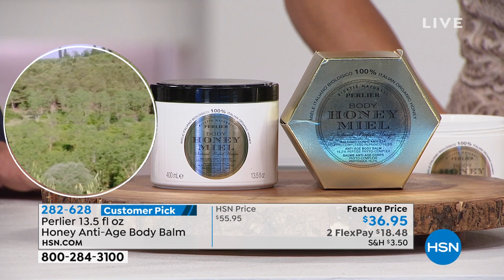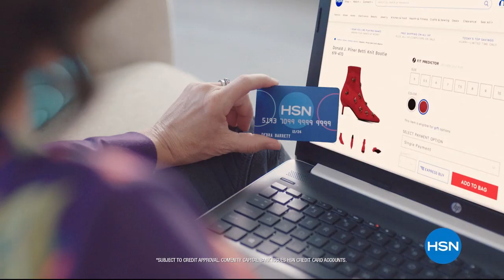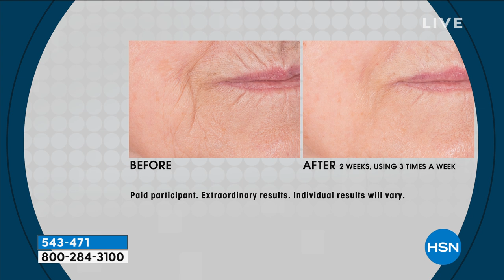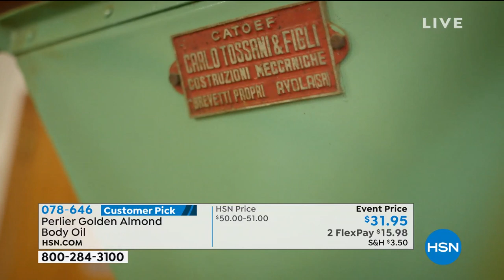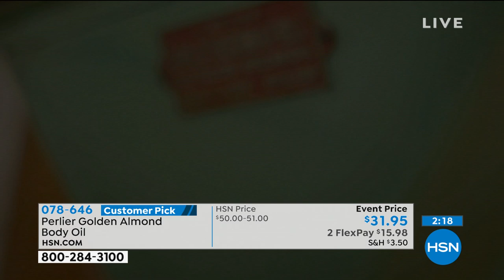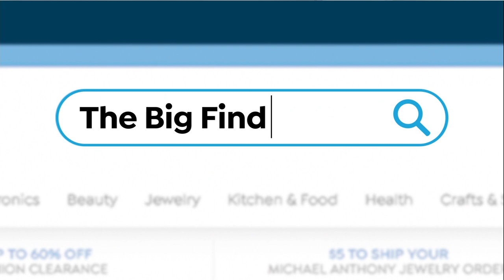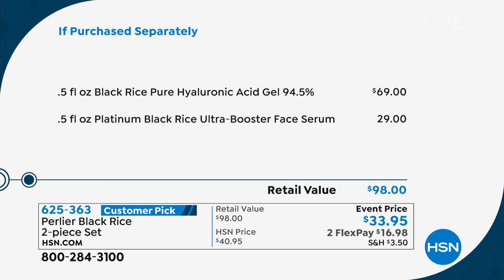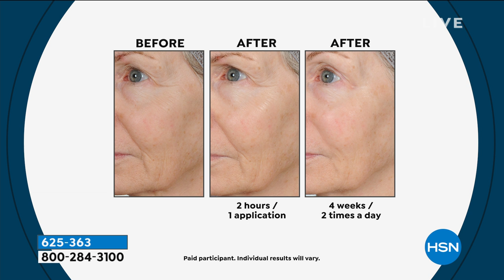HSN | Perlier Beauty 05.21.2019 - 08 PM